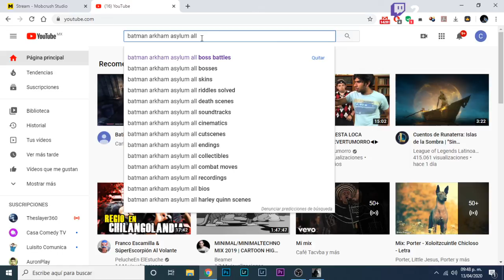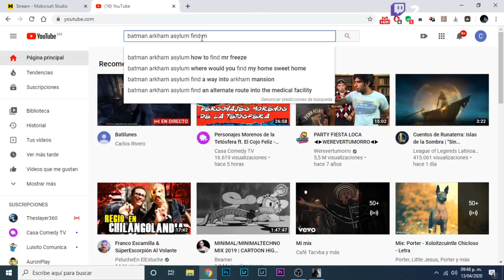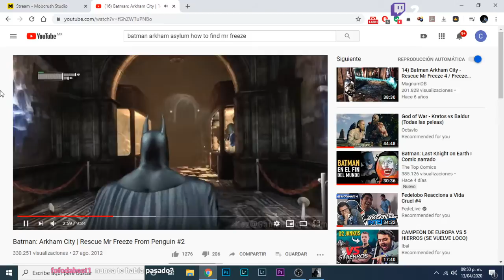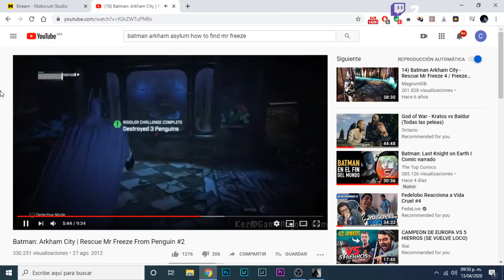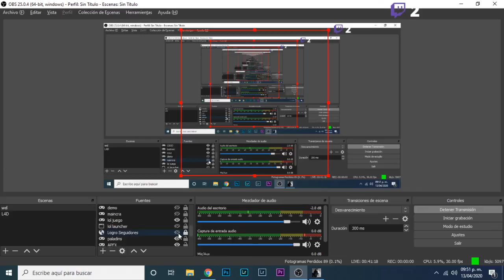Batilunes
Batilunes en Arkham City :)